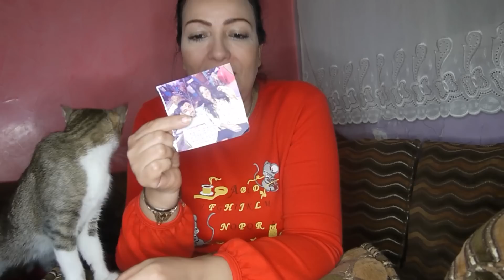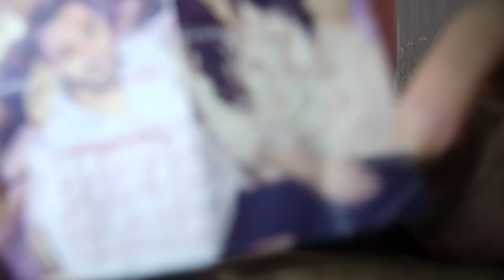ماما لقات تصويرتي انا و سفيان فباب دار و فيها سحور😭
مرحبا بيكم فقناة ديالي نتمنى نكون فالمستوى ما تنساوش ابوني شكرًا